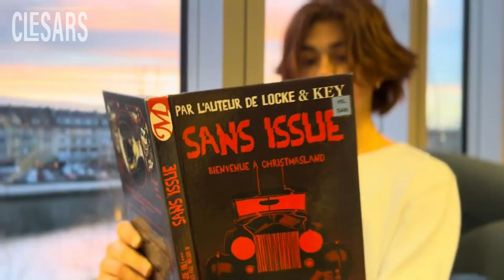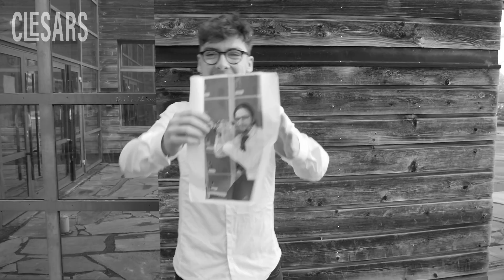Teaser CLESARS 2024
Soirée de présentation de court métrages réalisés  par les élèves de la section Cinéma Audiovisuel du CLE en partenariat avec le Café des images.
Les élèves présentent les films qu'ils ont réalisé en cours (en répondant à des contraintes techniques ou thématiques) ou à la maison (sur leur initiative et de manière autonome).
À l’issue de la soirée, le public sera invité à voter pour ses ﬁlms préférés. Trois ﬁlms seront récompensés par la clef d’or, d’argent ou de bronze.
L’attribution d’un prix constitue un clin d’œil autant qu’un hommage au travail des élèves. Ce prix ne prétend évidemment pas consacrer des talents ni établir des hiérarchies artistiques définitives.